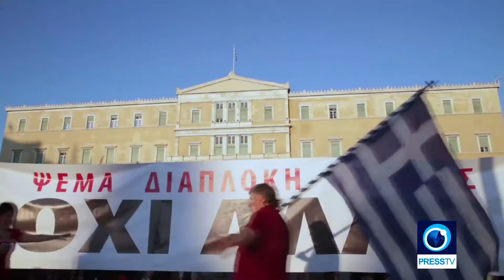Mass anti-government resign protest held in Greek capital